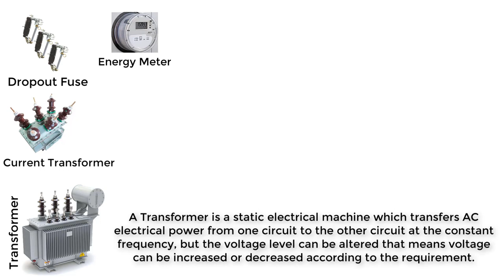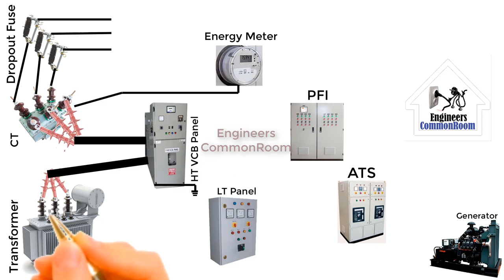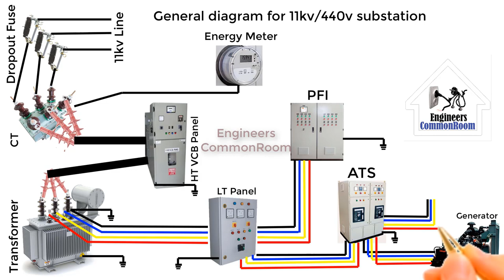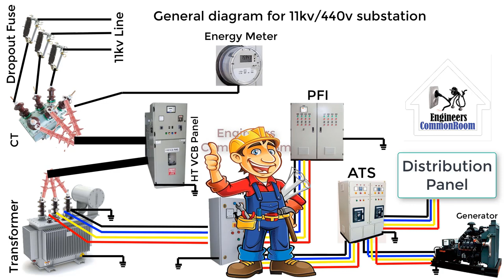Diagram of 11kv/440v substation । Engineers CommonRoom । Electrical Circuit Diagram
Diagram of 11kv/440v substation । Engineers CommonRoom
A substation is a part of an electrical generation, transmission, and distribution system. Substations transform voltage from high to low, or the reverse, or perform any of several other important functions.

11kv to 440v substation diagram